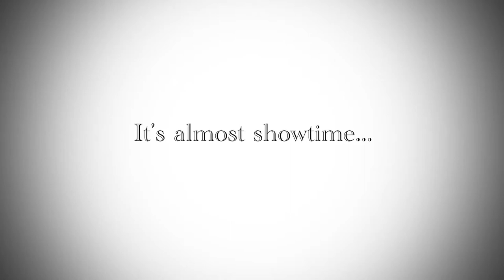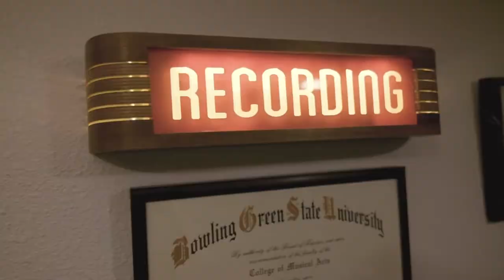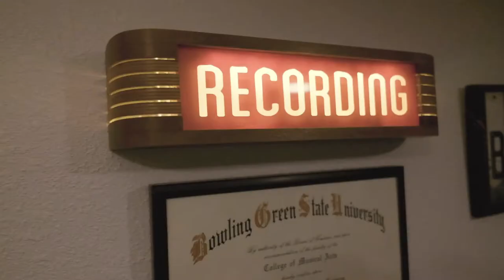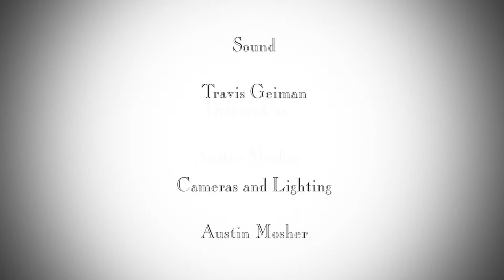Shane Piasecki Live at Bigfoot Studios